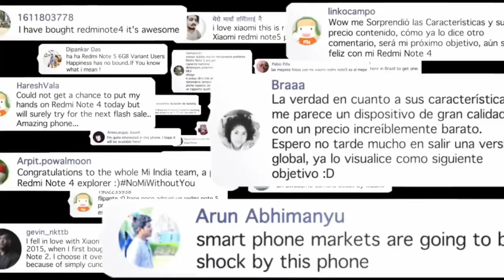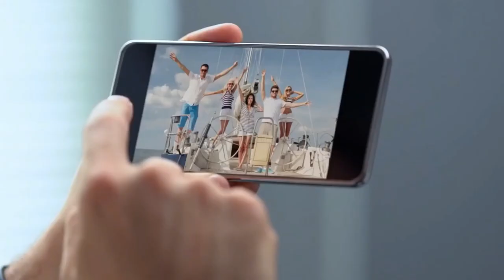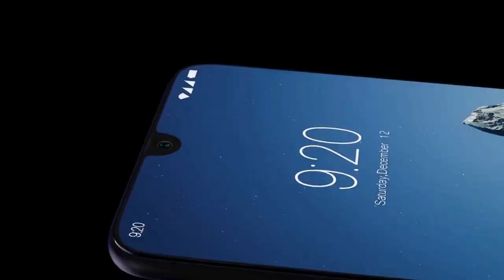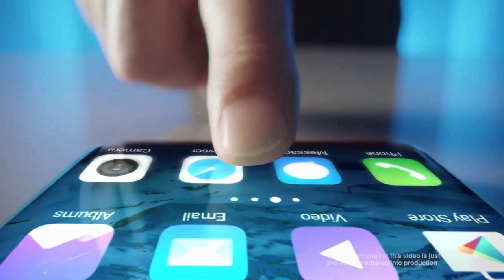Redmi Note 8 Pro - Launching on 29 August, Helio G90T, 64MP Quad Camera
Redmi Note 8 Pro - First look Helio G90T, 64MP Quad Camera, Launching on 29 August | Redmi Note 8🔥

Redmi note 8 pro Confirmed to lauch in China in 2019 Q4
Redmi Note 8 handsets render 3c certificate and surface on Tenna listing

Redmi Note 8 Pro Lauch date Confirmed full specification, Price, Helio G90T, 64 MP quad camera,